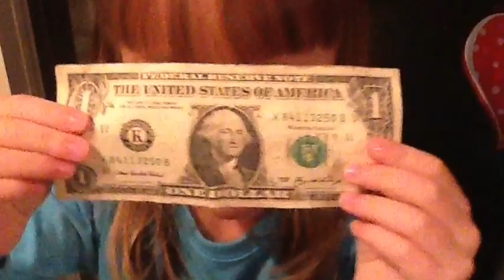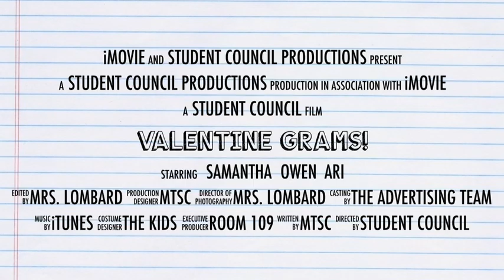Valentine Grams!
description